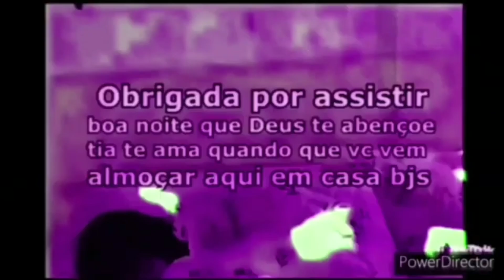Pior Música Feita Na Inteligência Artificial kkkkkkkkkkkkkk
Video Inspirado Por Kksaiko kkkkkkkkkkkkkkkkkkkkkkkkkkkkkkkkkkkkkkkkkkkkkkkkkkkkkkkkkkkkkkkkkkkkkkkkkkkkkkkkkkkkkkkkkkkkkkkkkkkkkkkkkkkkkkkkkkkkkkkkkkkkkkkkkkkkkkkkkkkkkkkkkkkkkkkkkkkkkkkkkkkkkkkkkkkkkkkkkkkkkkkkkkkkkkkkkkkkkkkkkkkkkkkkkkkkkkkkk